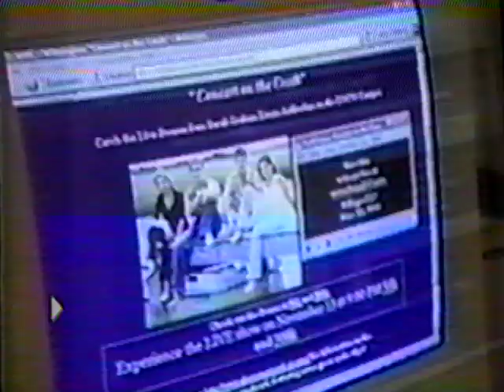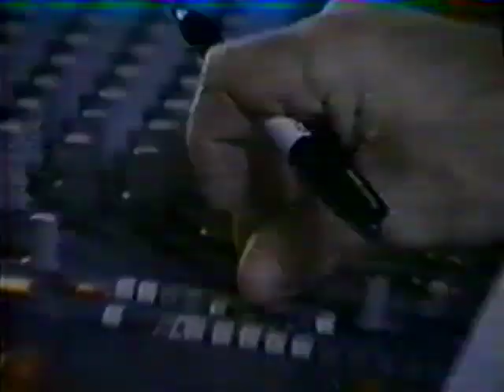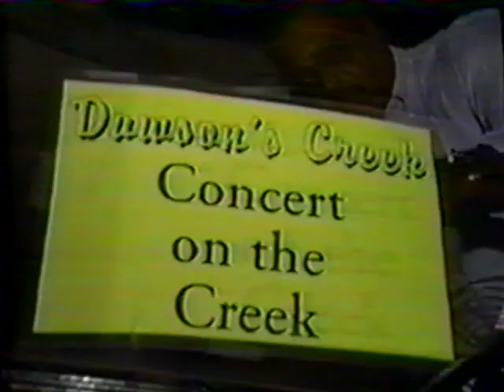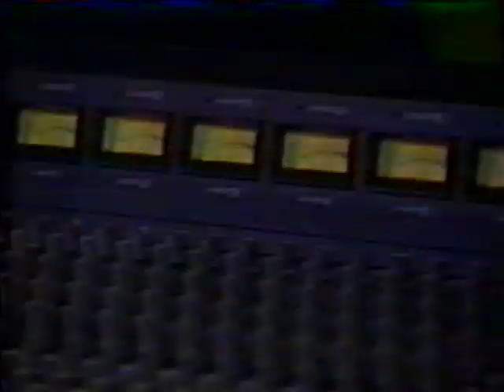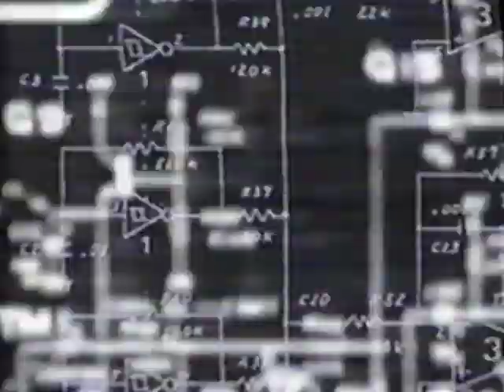Dawson's Creek Concert Special (1999)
Concert on the Creek (VHS transfer) - special aired n Australia with cast interviews and show clips
Concert featured Paula Cole, Shawn Mullins, Tal Bachmann, Wood